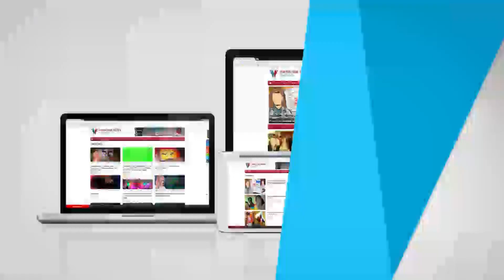Odisha Train Tragedy: Authorities Begin Demolition Of Bahanaga Bazar High School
Dattatraya Bhausaheb Shinde, Collector, Balasore